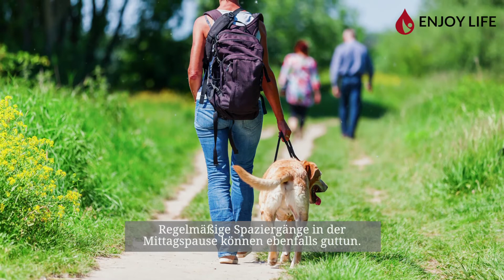Blutdrucksenker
Das sind natürliche Blutdrucksenker.